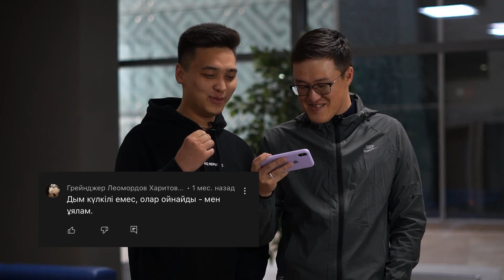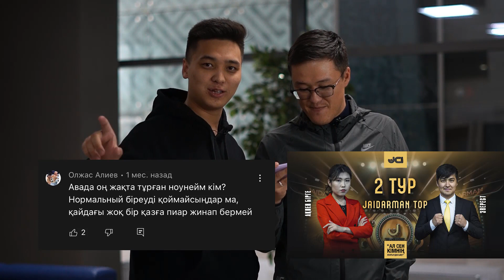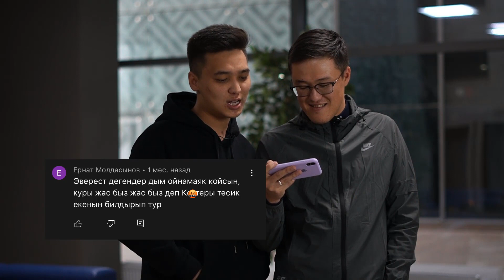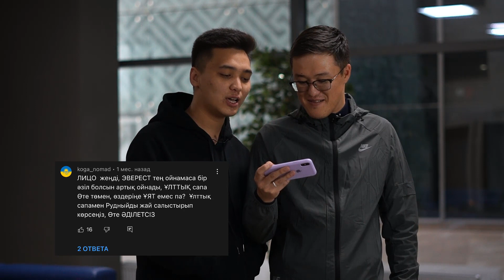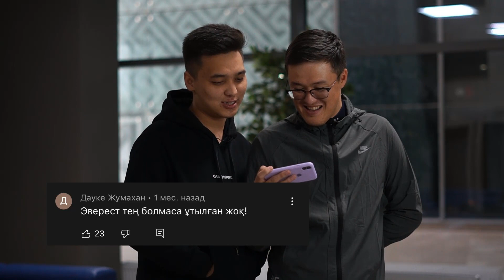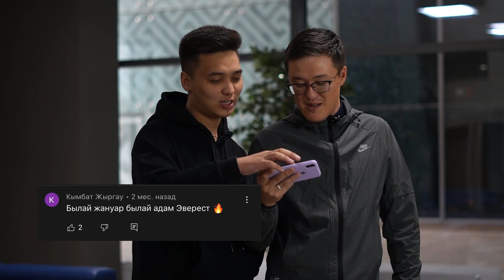NEDIT. Эверест. Бақытжан және Қанат. 4-шығарылым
Жайдары Жайдарман ойындары ресми каналына тіркеліп қойыңыздар! ЛАЙК! КОММЕНТ! Назарларыңызға рахмет!

ЕСКЕРТУ! Осы каналдан көшіріп алу мүмкін кез-келген видеолар Sana Holding ltd.тиесілі авторлық құқықтың объектісі болып табылады. Бұл видеоларды көшіріп алуға, қайталап таратуға заңмен тыиым салынған және азаматтық немесе қылмыстық жауапкершілікке алып келуі мүмкін. Бұл тәртіпті бұзушылар заңның бар қаталдығымен қудаланады.